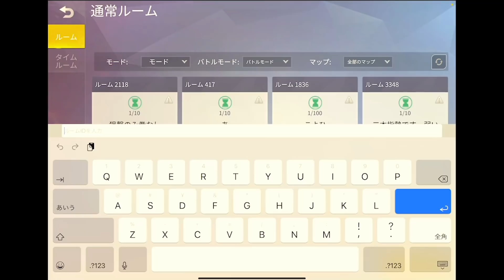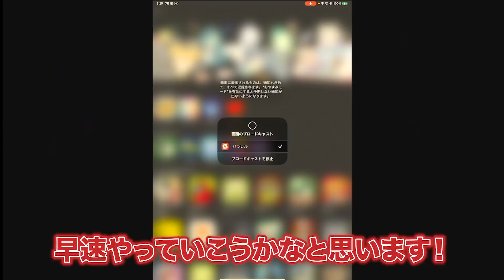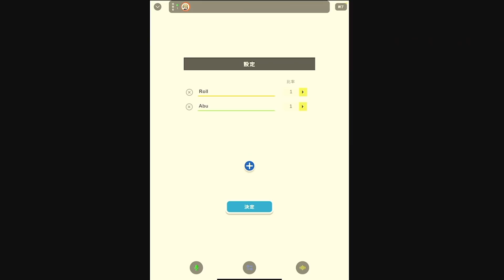【荒野行動】芝刈り機のオーダーと出たら流石に負けないよなぁ？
友達と遊べる通話アプリ  『パラレル』
【パラレルの特徴】
・通話しながらゲームをしてもゲーム音が小さくならない
・3D(ステレオ)音声で上下左右の音が聞き分けられる
・個別で音量調整可能

※ 端末・イヤホンによって、聞こえ方に違いが発生する可能性があります

【メンバーシップ入会リンク】

入会者は@kome1g迄ご連絡お願いいたします。

Mildomで無双しながら面白い配信めっちゃしてます！！
インストールURL下に貼っておくね！！！！

②Mildomの検索から「芝刈り機〆危！【αD】
」又は「ID : 10366084」を検索する